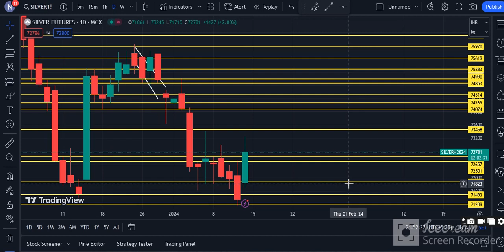Silver Futures Weekly Analysis | Silver Trading | Daily Commodity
Timestamps:
0:00 How do you trade in Silver?
0:30 Silver Trading Weekly Performance
1:10 Silver Performance

Source: Commodity.com
Charts: Tradingview